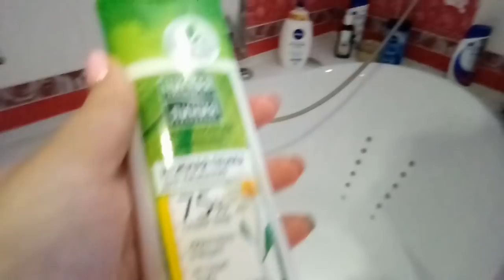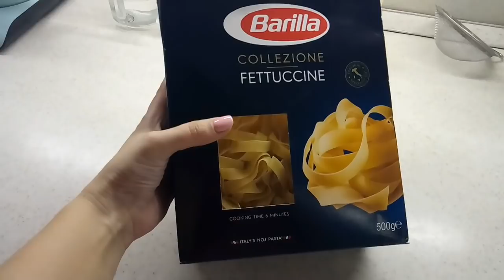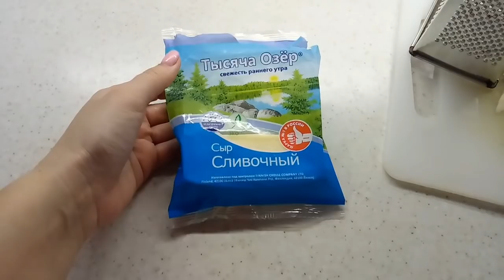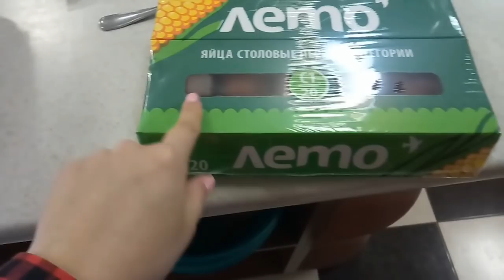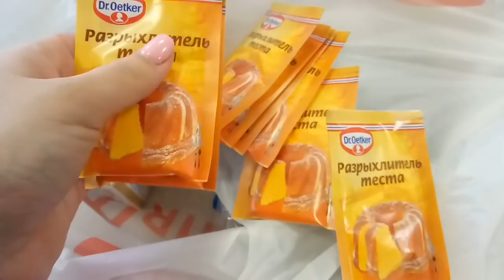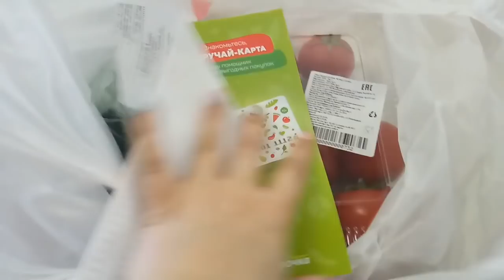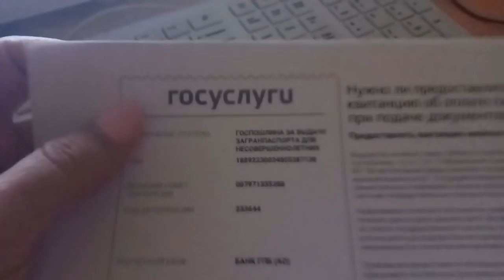♥Хуторянка ✔18 МАРТА!!! КАРБОНАРА!!! ПОКУПКИ В ПЯТЕРОЧКЕ!!! ПРЯНИКИ И ЛЕДЕНЦЫ!!!